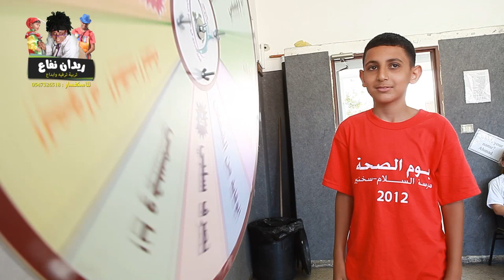ريدان نفاع - يوم الصحة